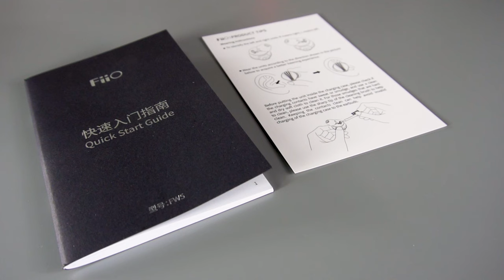Review FiiO FW5, los MEJORES auriculares true wireless que hemos probado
Los FiiO FW5 son los mejores auriculares true wireless que hemos probado.

La principal diferencia de estos TWS de FiiO respecto a otros auriculares del mercado es la definición de su sonido, llevando el HiFi a la manifestación más portátil del audio. Su equilibrio en todas las frecuencias y su aspecto premium, hacen de los FW5 la MEJOR alternativa 100% inalámbrica por menos de 200€.

♔ Envío GRATIS

0:00 Intro
0:40 Unboxing
01:59 Diseño y construcción
03:52 Experiencia de uso
04:48 Funciones
06:56 Perfil de sonido
08:34 Conclusión y despedida